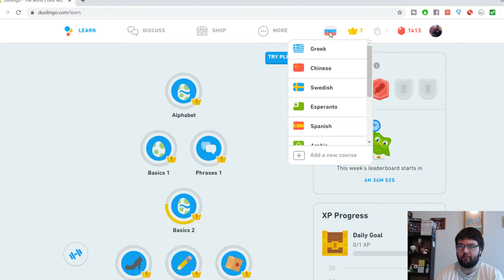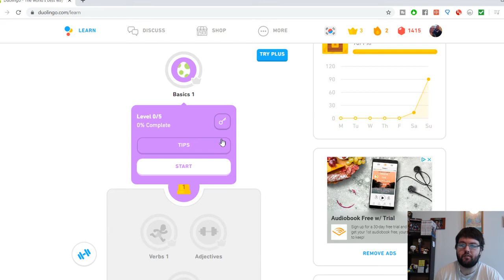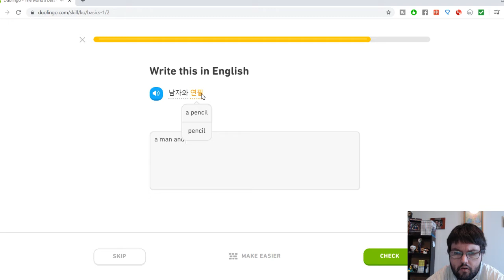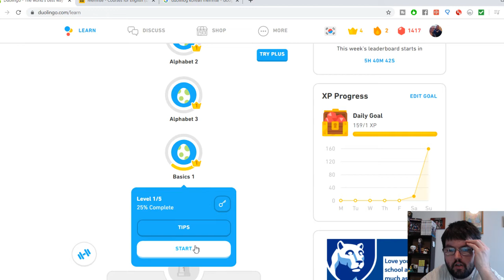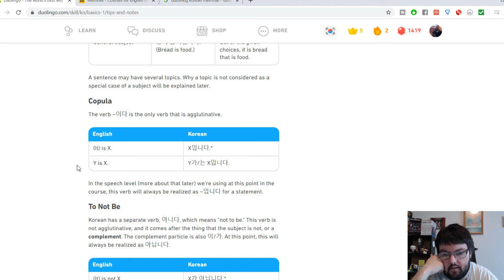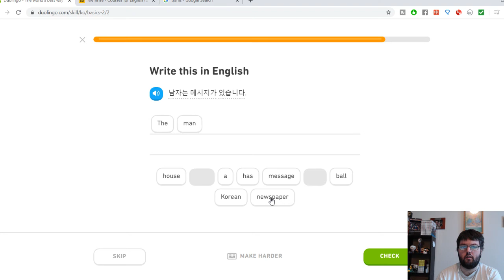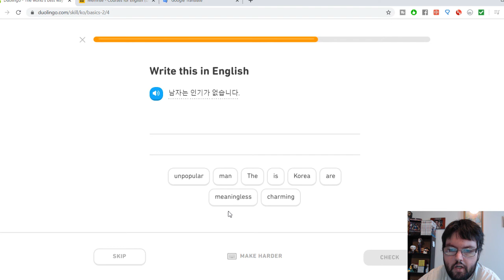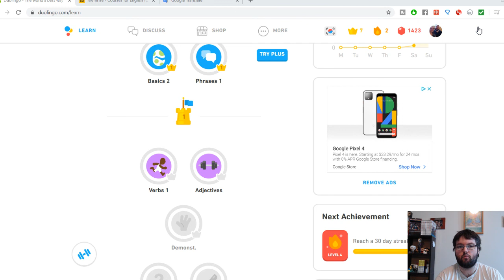Korean Live Study | Duolingo Start Through Checkpoint 1